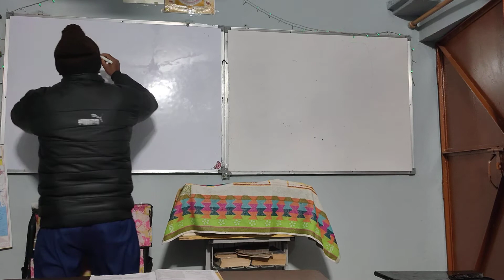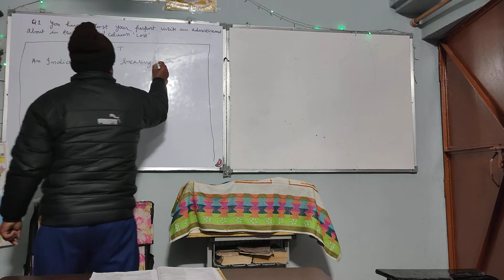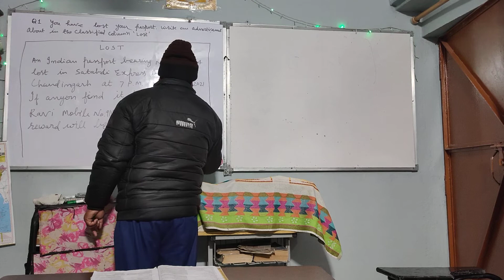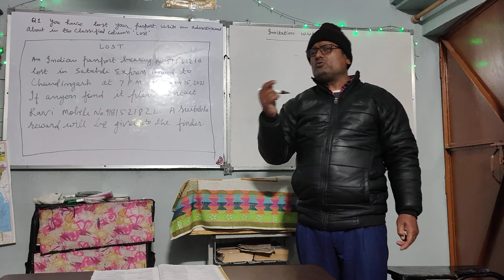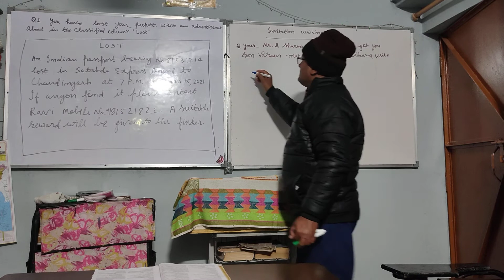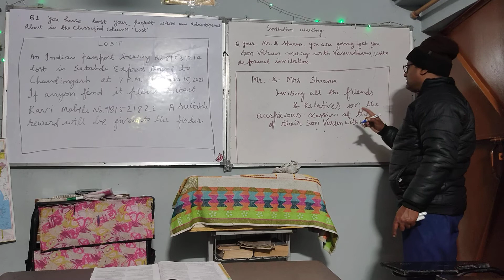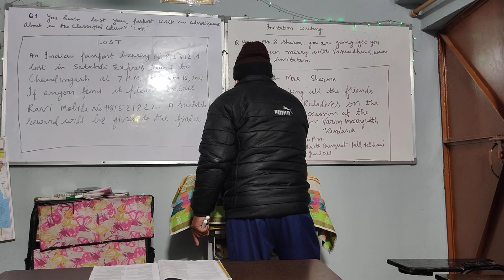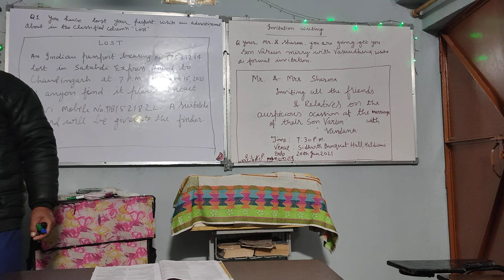Advertisement & Invitation ( Revision)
Explanation, Example and format